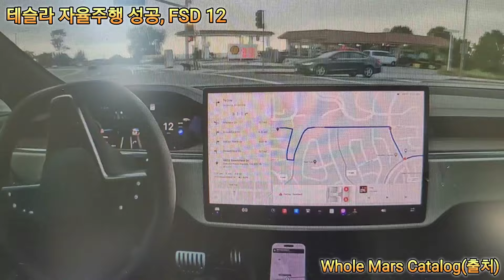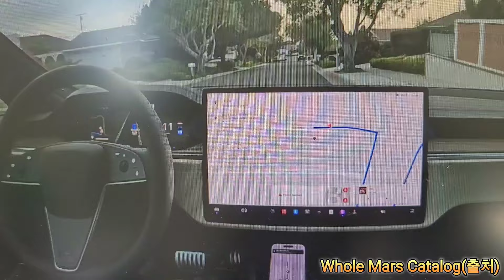테슬라 자율주행 성공